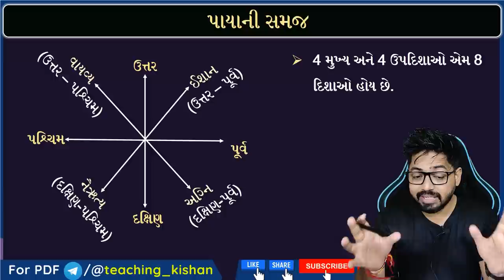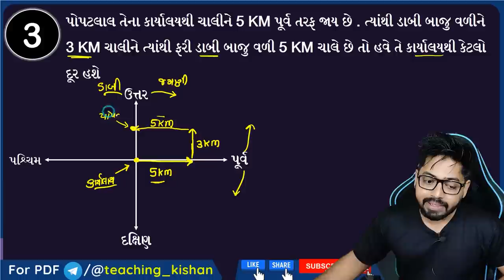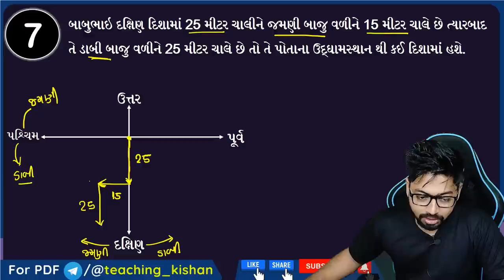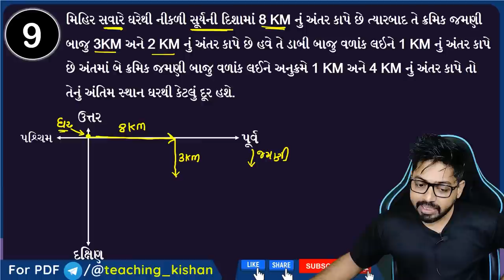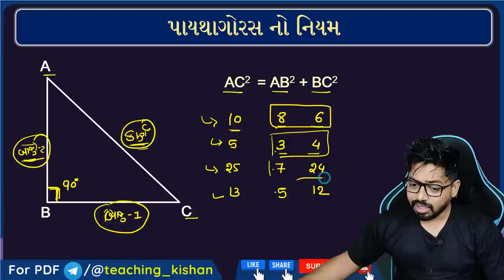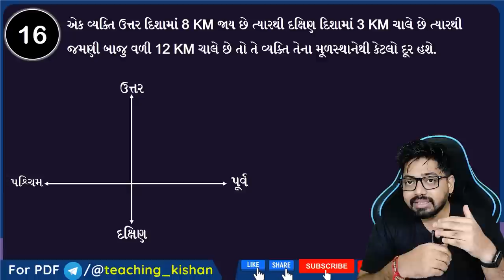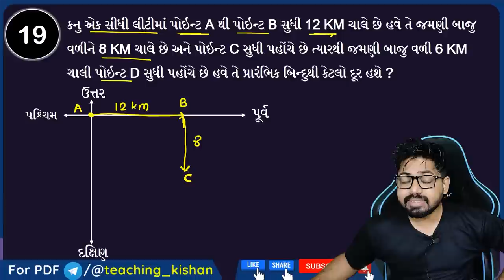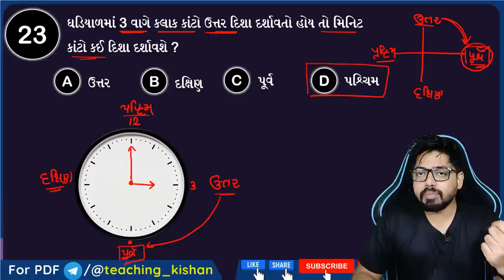Reasoning 06 : દિશા અને અંતર | Direction and Distance PART 01 | Disha ane Antar With Shortcut Tricks